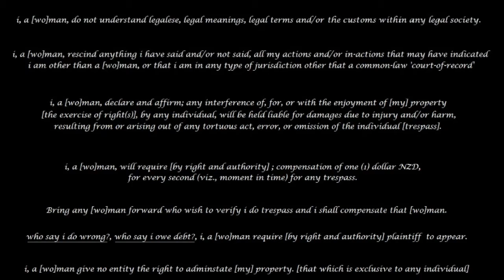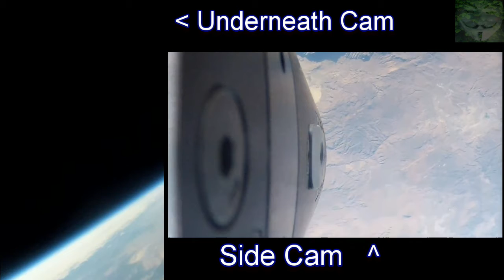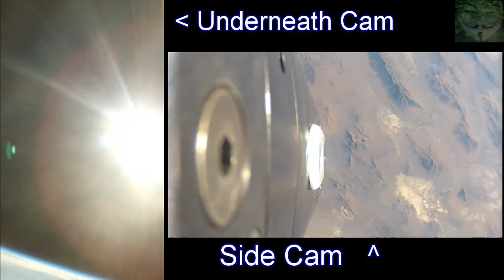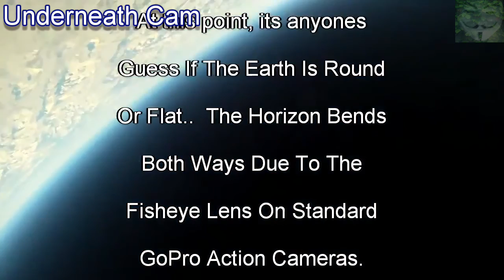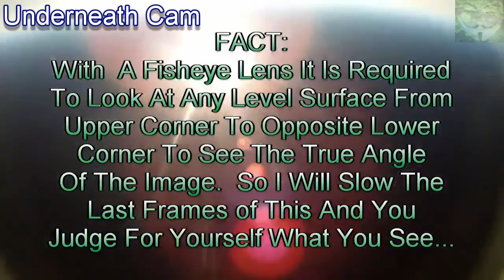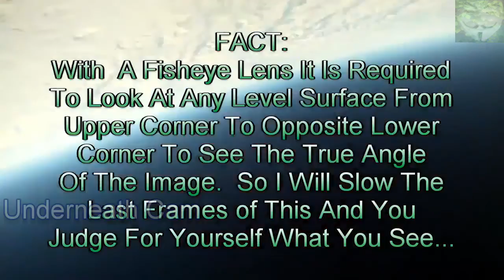On the Tube of yous' - NASA Screwed - Rocket Reached Outer Water (0.25 speed)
The complete launch and re-entry slowed down to 25% of normal speed, for you viewing pleasure.